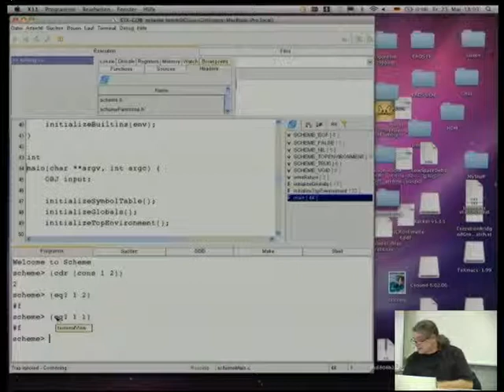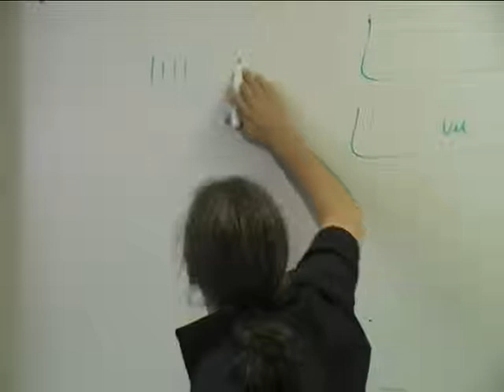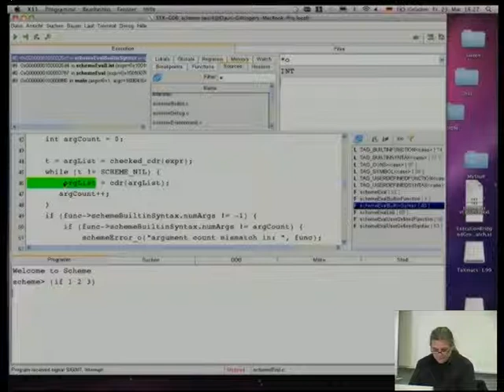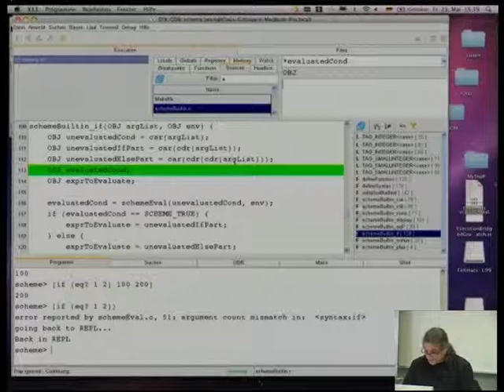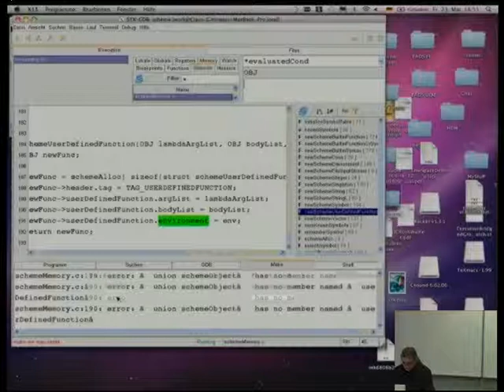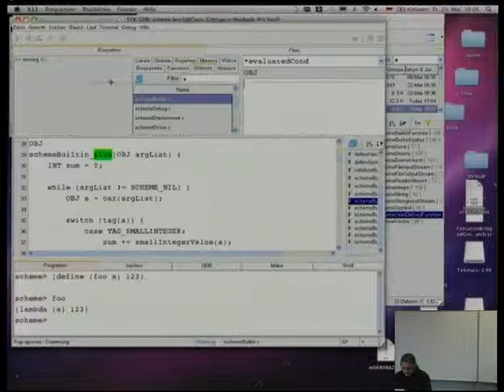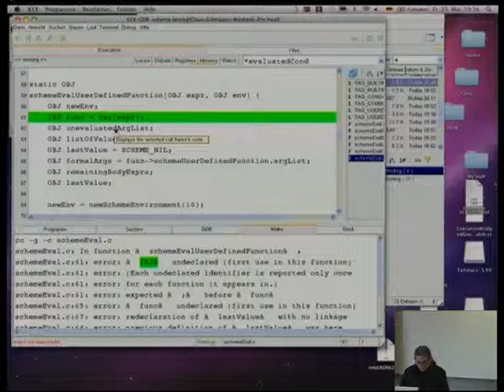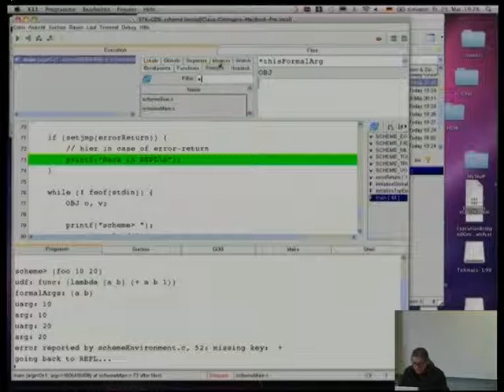Vorlesung 6a: Titel